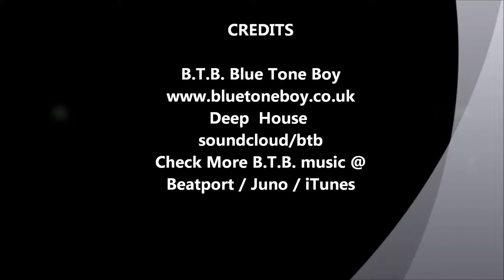Deep House 🎧 - In Too Deep : Blue Tone Boy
It has been lovingly Made in the classic deep house style - the whole EP is in the classic Deep & House genre as I know so many people like classic traditional house music.

Recording Artist: Blue Tone Boy /
Written By: Blue Tone Boy /
Composed By: Blue Tone Boy
Title: In Too Deep
Genre:Classic Deep House
Label: LAD Publishing & Records -Portugal
Release Date: May 17th 2013 - All Digital Stores
Bpm: 126
In Too Deep " is the final Track " for my EP " Tree Of Life " out on LAD Records Portugal.

Become a Fan of Blue Tone Boy Music Over @